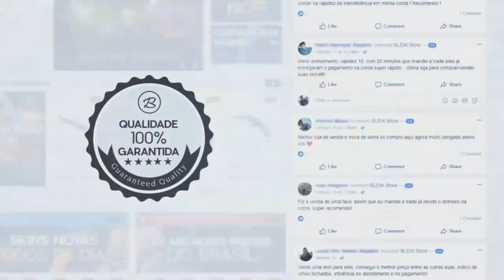KNG DESTRUINDO OS BRASILEIROS! GAULES MORRENDO DE RIR! Melhores Momentos #175 ‹AleArts›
👽Cupom: ''alearts1''

About Business!